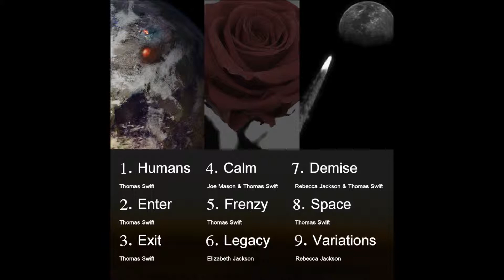Humans: The Soundtrack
The soundtrack to 'Humans', the audiobook short story collection from Distant Spires. An entirely original collection of music by Thomas Swift with Joe Mason, Elizabeth and Rebecca Jackson. An hour of frightful space age music and haunting ballads; do you want to hear the future come alive today?